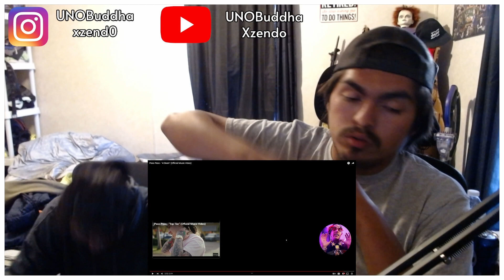Peso Peso - "4:36am" | REACTION VIDEO!